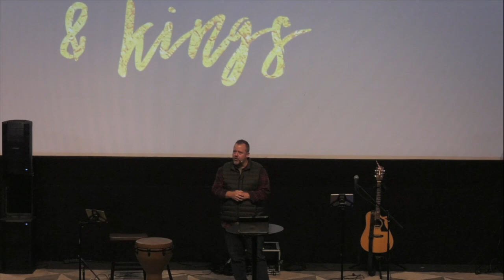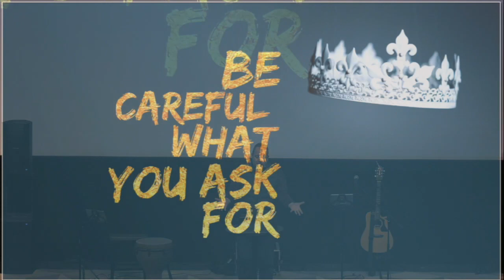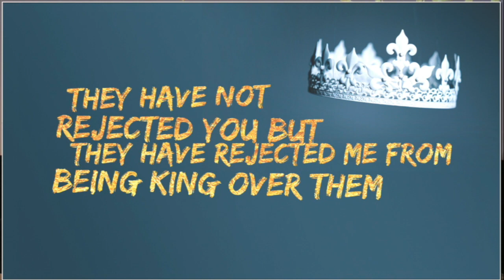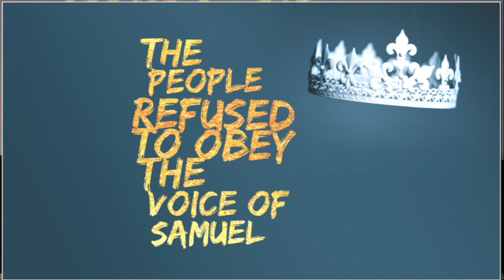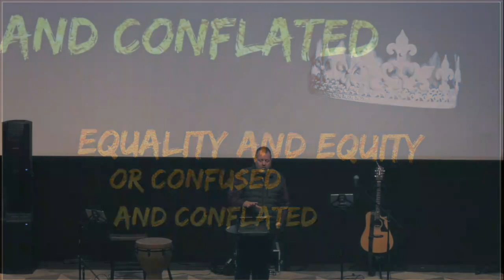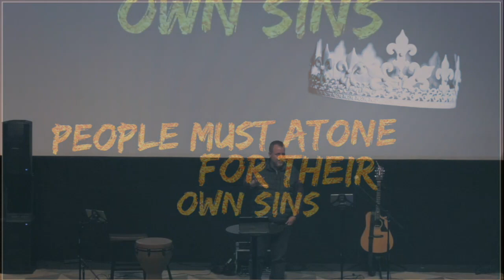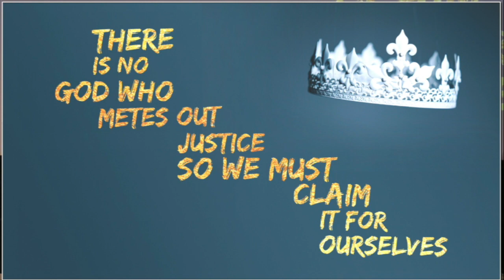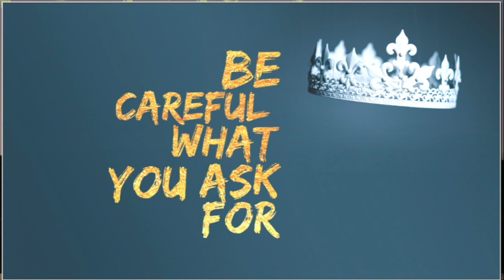Prophets Priests & Kings 09.m4v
Prophets Priests & Kings 09
1 Samuel 8:1-22
BE CAREFUL WHAT YOU ASK FOR

Culture is religion externalized, and any culture that gives in to carnality always experiences unintended consequences. Sin leads to the erosion of authority, and leads the people away from God and His ways. This move is always symptomatic of a rejection of God’s Kingship and authority being substituted for Man’s rule and reign.